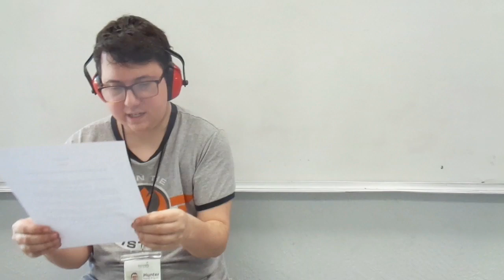Traveling to Theme Parks with Hunter M - Episode 14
SEEDs participant Hunter shares the latest theme park news in the 14th episode of Travelling to Theme Parks with Hunter M.